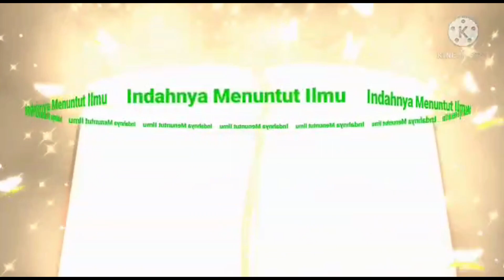Naura MI Sultan Fatah Demak DAI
LOMBA DAI DALAM RANGKA HAS XXXI PONPES DURROTU ASWAJA SEMARANG 2021